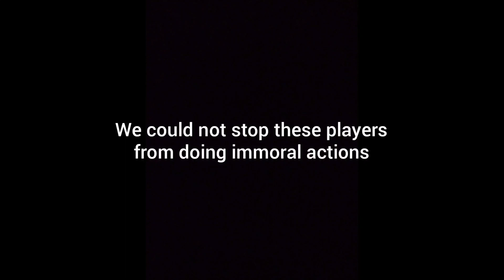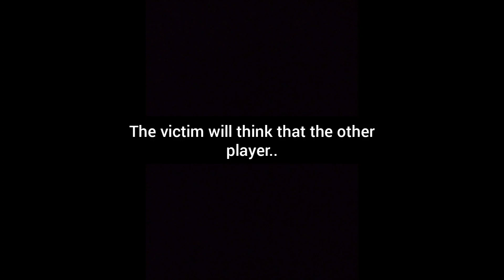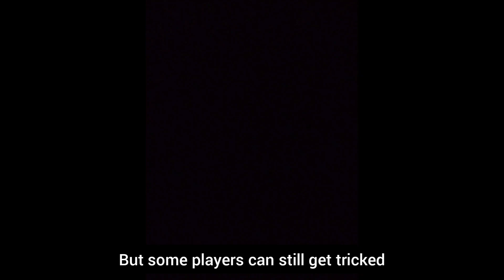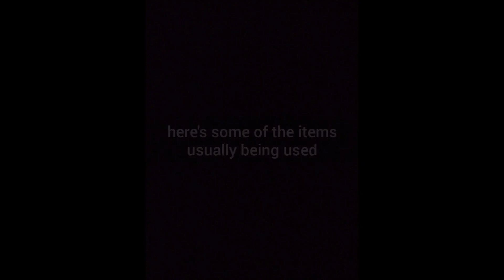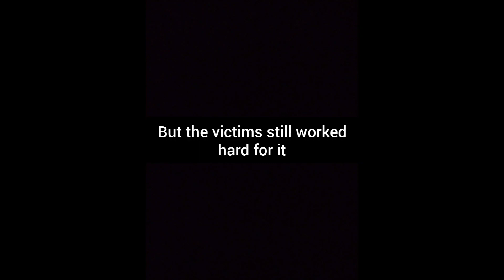12 - Scam | IMO TWOM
Heres a demonstration of 4 types of scams. Hope we prevent more incoming players on getting victimed to help our TWOM community be livelier.

And to the player that scammed Thund3r's Gladius, hope you don't get karma.

Thanks and be safe always!

Com2us
The world of magic